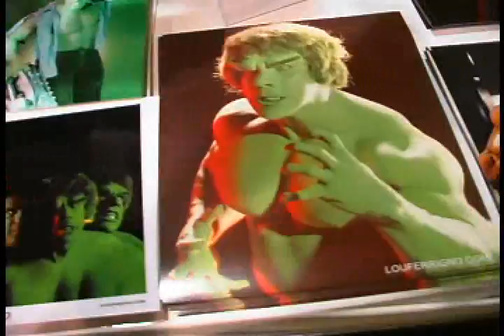Lou F The Hulk interview at Comic Con San Diego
An interview during Comic Con 2009 with the original Hulk, Lou F.